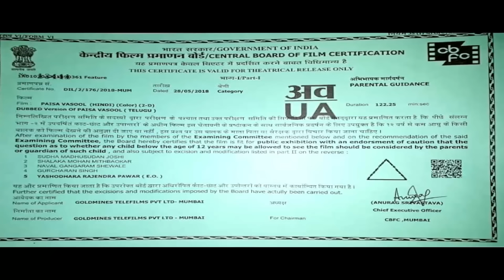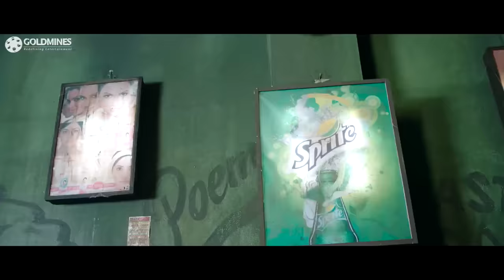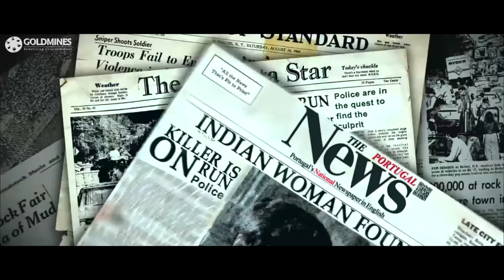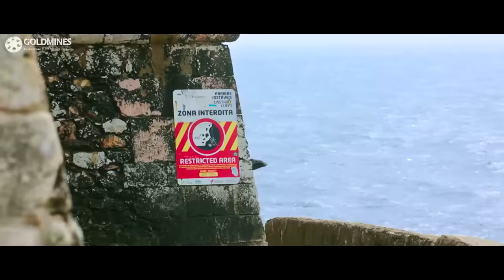Paisa Vasool (HD) - South Action Hindi Dubbed Full Movie | Balakrishna, Shriya saran l पैसा वसूल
A local gangster Tedha Singh is recruited for a by RAW, whose main aim is to catch Bob Morley, a dreaded international mafia leader. In the midst of flirting with a bar dance, who turns out to be an ACP and wooing Harika in the neighbourhood, Tedha Singh also has a violent brush with a Minister's hoodlums. Harika is searching for her missing sister Sarika. But it is not hunky dory as Tedha Singh has a secret flashback, which plays out in the backdrop of Portugal. What is his mission, how did he meet Sarika and what happened to her is the rest of the story.

Movie:- Paisa Vasool
Starcast:- Nandamuri Balakrishna, Shriya Saran, Vikramjeet Virk, Musskan Sethi, Kabir Bedi, Kyra Dutt, Ali